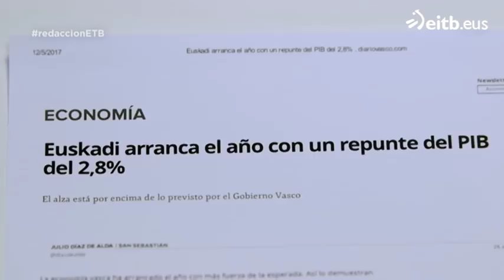Claves para hacer un buen curriculum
María Erkoreka, consultora de recursos humanos, da las claves para hacer un buen curriculum y dice cuáles son los trabajos más demandados actualmente.